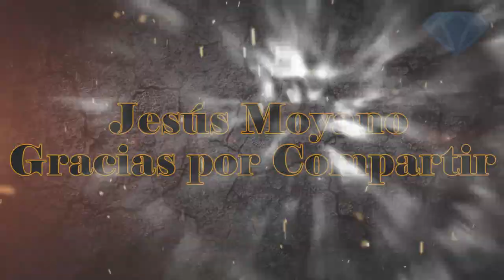Tour Collector ❄️ ⭐ Jesús Moyano Montaje Director #04❄️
⭐ Jesús Moyano, Referente del Coleccionismo, RoomTour Edición Del Director, Disfruta de Su Bella Exposición & Colección De La Manera Más Intensa.   ❄️  En KryptonianS KollectorS  ❄️